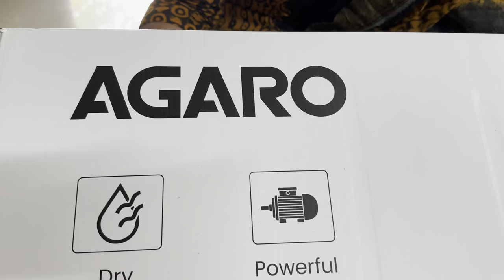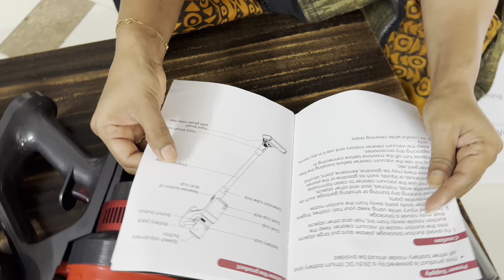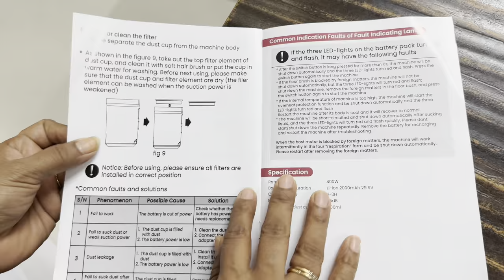Agaro Vacuum Cleaner తో Easy గా Clean చేసుకోవచ్చు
Agaro Vacuum Cleaner తో Easy గా Clean చేసుకోవచ్చు || agaro ​⁠

Given buying link here 👇🏻